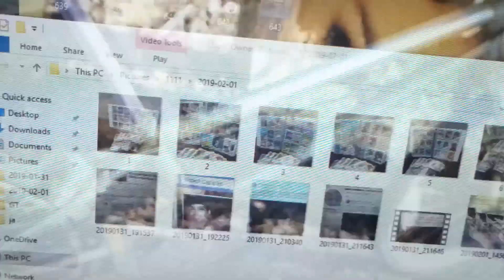Real BMX picking agin yesterday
Here's how I find my stuff when I'm out BMX Picking. Videos don't lie as I'm showing the public How I really do find my BMX scores! I got much love Nationwide, Thank you all